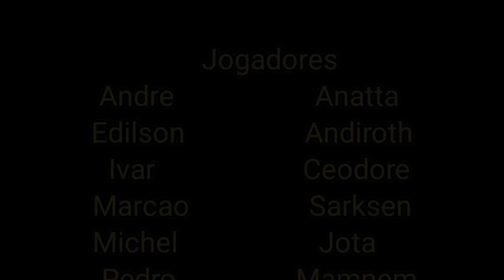D&D 5e Admirável mundo velho - Os Batedores Goblins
Jogo da Campanha de D&D Admirável Mundo Velho, a campanha Sandbox feita pelo Rolando Dragões.

Sound